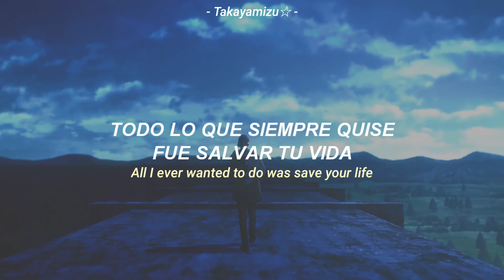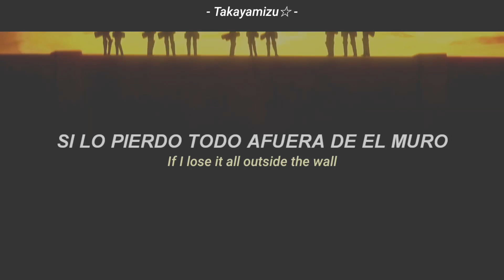Shingeki no Kyojin: The Final Season Part 2 OP Tv Size ||「The Rumbling-SiM」|| Sub Español + English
✎Anime/Manga: Shingeki no Kyojin: The Final Season (Attack Of Titan: The Final Season)

✎Artista: SiM

✎Tema: The Rumbling

✎Estado: En Emisión

✎Usados: OP

Mis Redes ❤

Shingeki no Kyojin: The Final Season Part 2 OP Tv Size
Shingeki no Kyojin: The Final Season Part 2 OP Sub Español
Shingeki no Kyojin: The Final Season Part 2 OP Sub English
Shingeki no Kyojin: The Final Season Part 2 OP Subtitulado al Español
Shingeki no Kyojin: The Final Season Part 2 OP Tv Size Traducción al Español
Shingeki no Kyojin: The Final Season Part 2 OP Lyrics English
Shingeki no Kyojin: The Final Season Part 2 OP
Shingeki no Kyojin: The Final Season Part 2 Theme
Attack Of Titan: The Final Season Part 2 Season OP Tv Size
Attack Of Titan: The Final Season Part 2 OP Theme
Attack Of Titan: The Final Season Part 2 OP Sub Español
Attack Of Titan: The Final Season Part 2 OP Traducción al Español